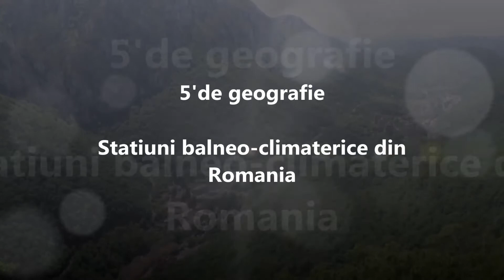Statiunile Balneoclimaterice din Romania (5 minute de geografie)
Un video despre statiunile balneoclimaterice din Romania (Colectionarul de orase)